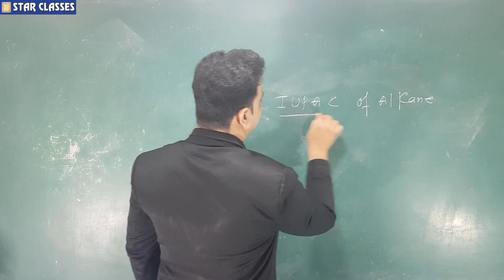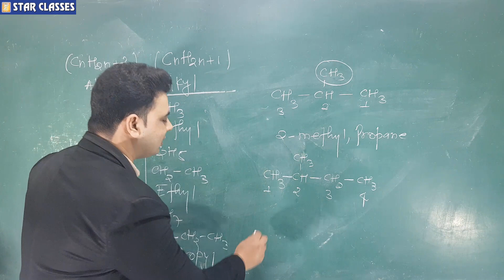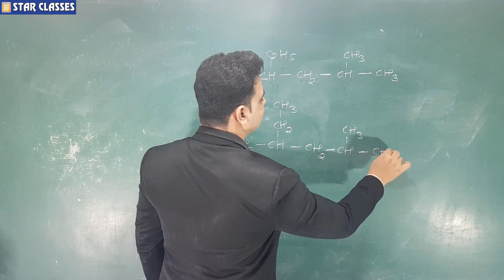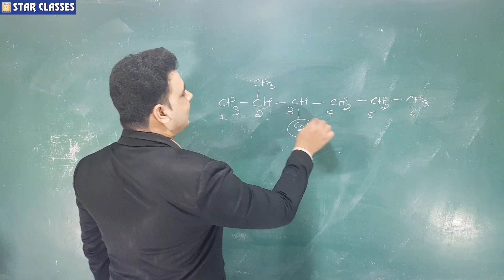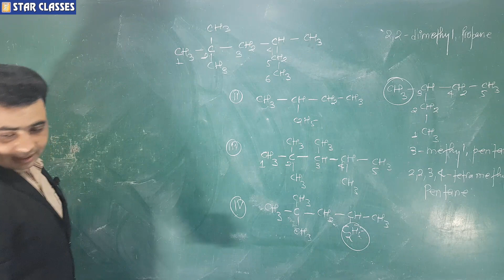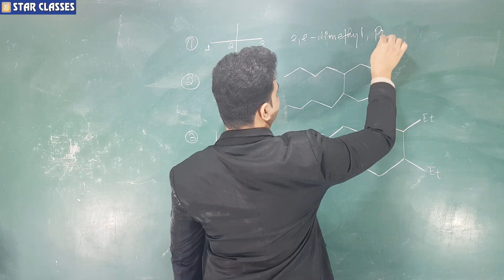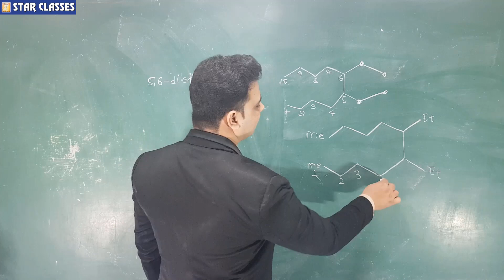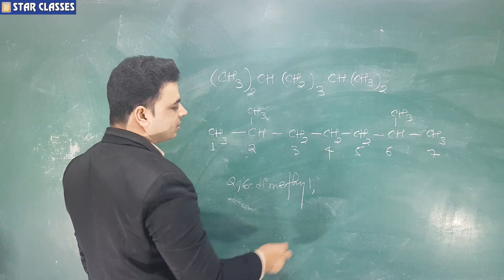Hydrocarbon Class 11 (CBSE) | IUPAC of Alkanes | Lec -3 | NCERT | Star Classes | Tahseen Sir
This video is beneficial for the students of CBSE 11 and FYJC students.